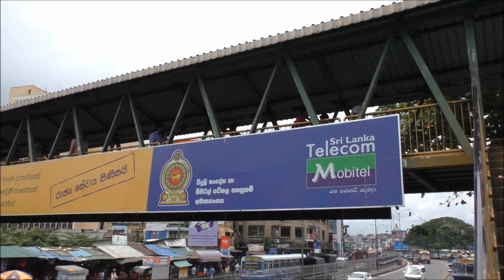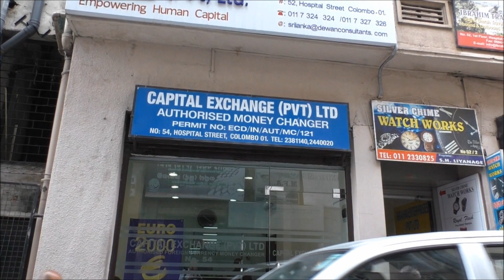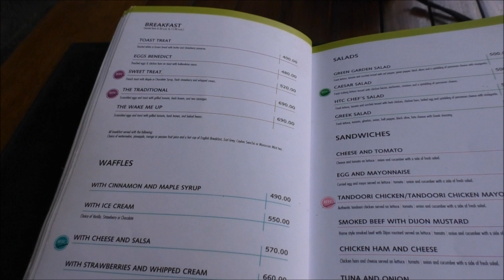Colombo Sri Lanka July 2016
Colombo Sri Lanka. July 2016. I spent 2 nights in Colombo but one night would have been enough, there is not much to see. It is better to stay in Negombo where the Tuk Tuk drivers are far more honest.